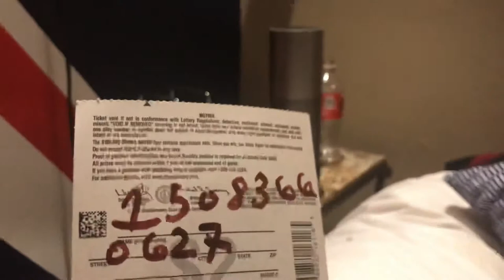Prank calling some people at a restaurant must see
Prank calling some people at a restaurant